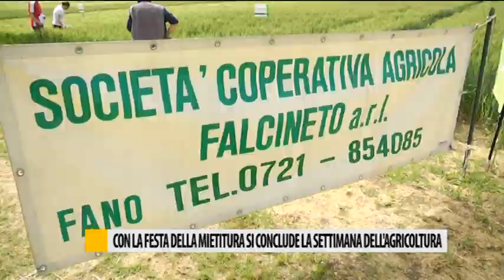Con la Festa della Mietitura si conclude la settimana dell'agricoltura